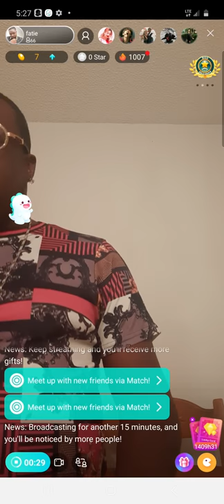do you like beat